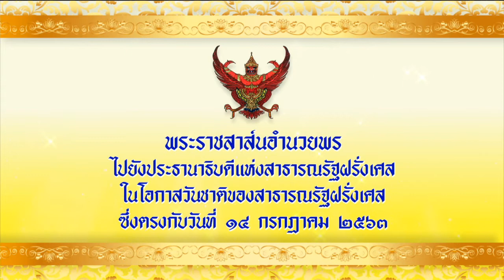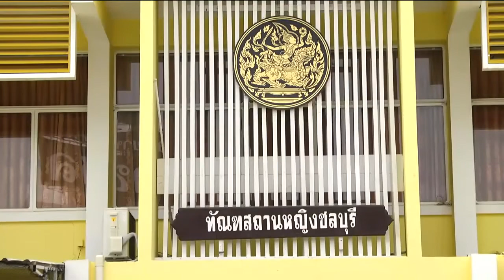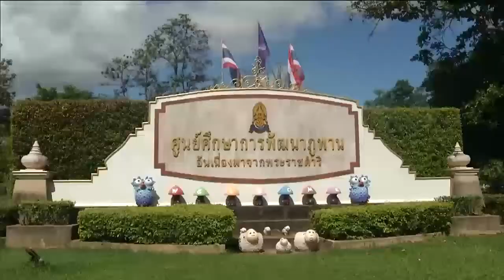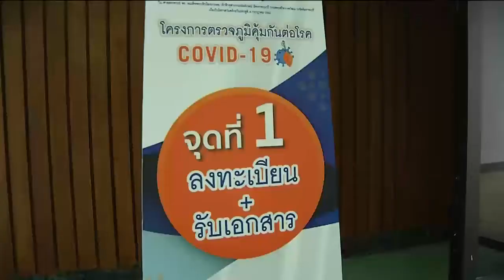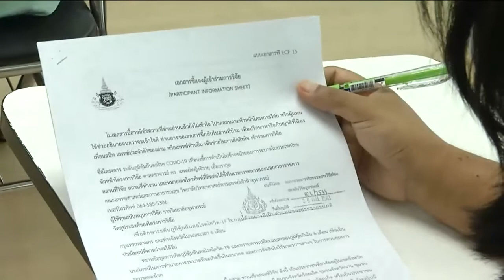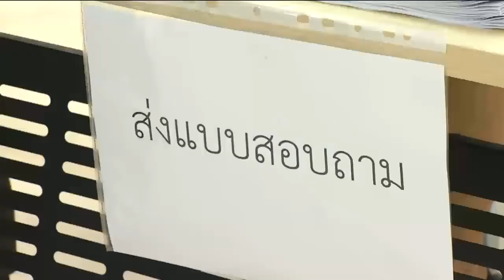ข่าวในพระราชสำนัก 14 ก.ค. 63